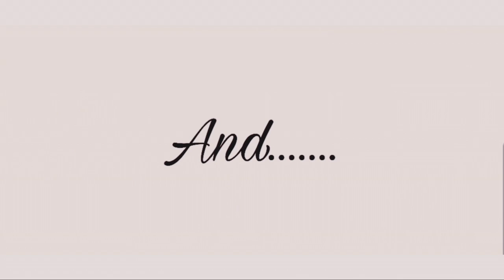Remove Dark spot, Acne Spot & Pigmentations | See difference in just 2 weeks | 100% effective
Assalamualaikum everyone
Today I am going to share a simple DIY to remove dark spot, acne spot & Pigmentations.

Conch Powder / Sea Shell Powder :
Conch shell is used for skin, body & hair.
It provides various type of beauty benefits.
It naturally improve your skin tone. Wrinkles on the skin can be reduced by rubbing with a conch on face & neck.
It can increase natural glow. It reduce Acne, Acne Spot, Spot Marks, Blemishes from your skin. It is a natural pimple curing remedy.
Apply Conch paste around your eyes to get the cooling effects. It is a wonderful eyepack.
Dark Circles under the eyes can be cured by rubbing a conch for 5 mins per day before sleep.
Conch cures many skin diseases, rashes, allergies etc.
It also cured "White Spots" on skin.

● Ingredients:
- Multani Mati
- Conch Powder/ Sea Shell Powder/ Shankochurno Powder
- Honey
- Yogurt

Please use this remedy for 1month to see a magical difference in your Skin. And after getting your Desire Results please pray for me and let me know your experience.

Just one Face Pack can cure Acne, Acne Spot Marks, Dark Spots, Dark Circles, White Spots, Wrinkles:

All Images, Pictures show in the video belongs to the respected owners.